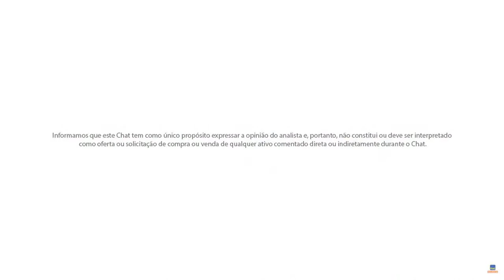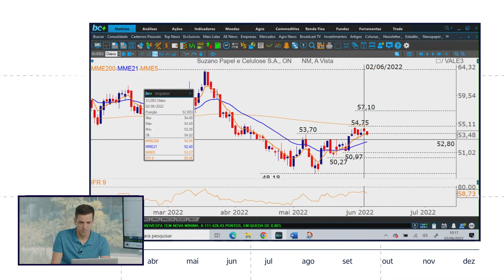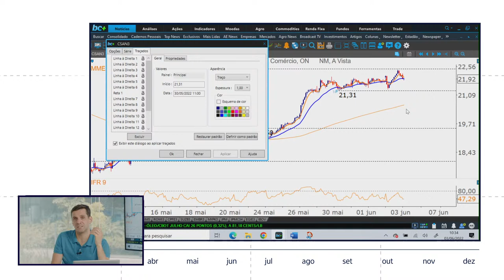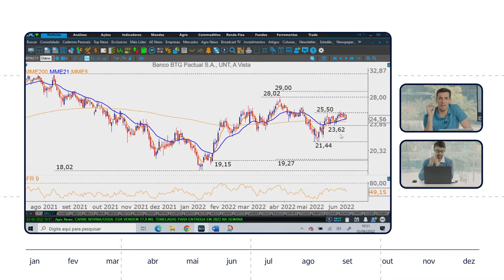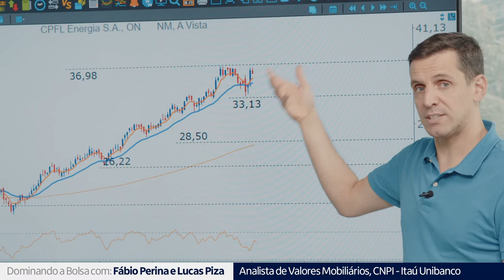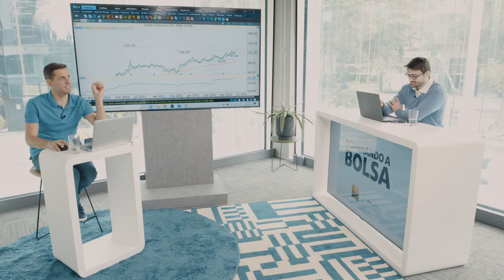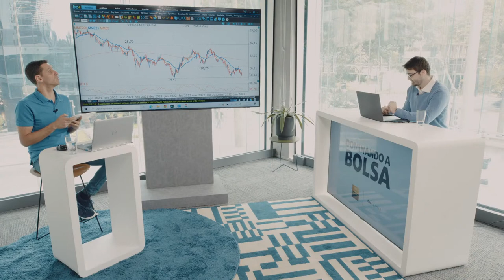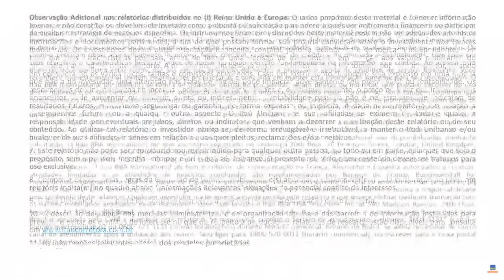Dominando a bolsa: análise gráfica - 03/06/2022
Todos os dias, das 10h às 12h, os estrategistas Fabio Perina e Lucas Piza usam a análise gráfica para tirar as suas dúvidas sobre os ativos que deseja operar. Queremos ajudar você nas decisões de investimentos de curto prazo, logo na abertura da Bolsa, e a fazer montagem de operações em tempo real e de forma dinâmica, com chat para tirar todas as suas dúvidas.

Saiba como investir na Itaú Corretora

Introdução: 00:00
Abertura: 3:47
Análise do Ibovespa: 5:08
Noticiário Corporativo: 7:11
Engie Brasil (EGIE3): 10:30
JPMorgan (JPMC34): 13:09
Iochpe-Maxion (MYPK3): 16:35
Embraer SA (EMBR3): 18:25
Suzano SA (SUAB3): 21:00
Companhia Paranaense de Energia (CPLE3): 25:47
Romi SA (ROMI3): 28:15
Usiminas (USIM5): 31:20
Marfrig (MRFG3): 35:10
Cosan S.A. (CSAN3): 37:28
MRV (MRVE3): 39:47
Análise de setor (Consumo): 42:31
Análise de setor (Agronegócio): 48:25
Análise de setor (Petrolíferas): 50:30
Análise de setor (Bancos): 54:05
Celulose Irani (RANI3): 58:31
Vale S.A. (VALE3): 59:45
Azul SA (AZUL4): 1:01:29
Corporativo | Interno
Meliuz SA (CASH3): 1:07:14
Simpar (SIMH3): 1:15:25
Sabesp (SBSP3): 1:17:25
Sanepar (SAPR11): 1:18:43
Taurus Armas (TASA4): 1:20:30
Metalúrgica Gerdau S.A. (GOAU4): 1:23:30
Unipar Participações (UNIP6): 1:24:30
Qual motivo da restrição em uma ação: 1:29:00
Moura Dubeux (MDNE3): 1:30:32
Bradespar SA (BRAP4): 1:35:06
Vibra Energia (VBBR3): 1:36:20
Companhia Energética de Minas Gerais S.A. (CMIG4): 1:42:28
Taesa S.A. (TAEE11): 1:43:43
Vamos (VAMO3): 1:48:05
3R Petroleum Óleo E Gás SA (RRRP3): 1:50:25
AES Brasil (AESB3): 1:52:07
Reflexão do dia (Medo e prudência na hora de investir): 1:54:55